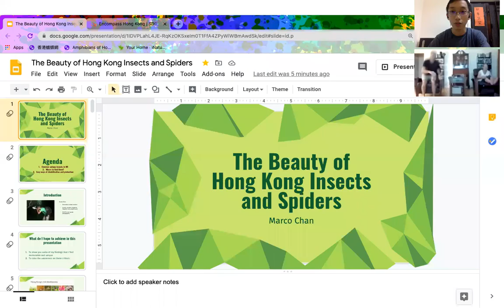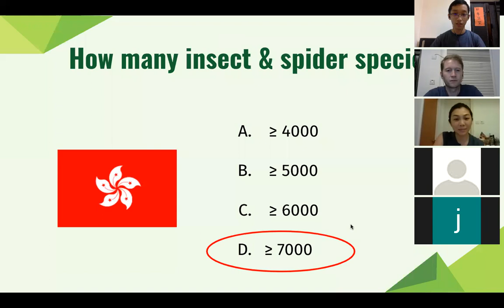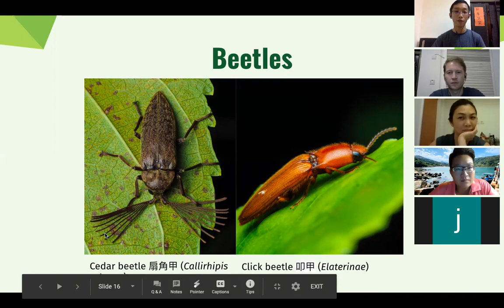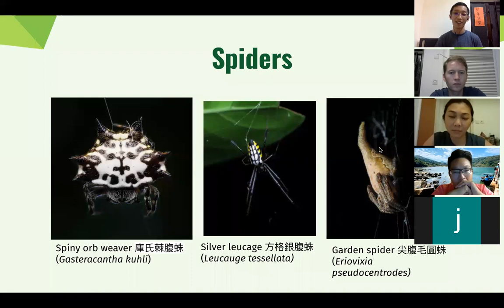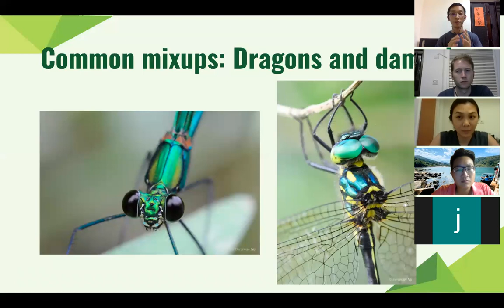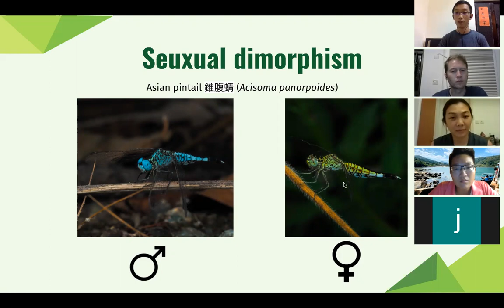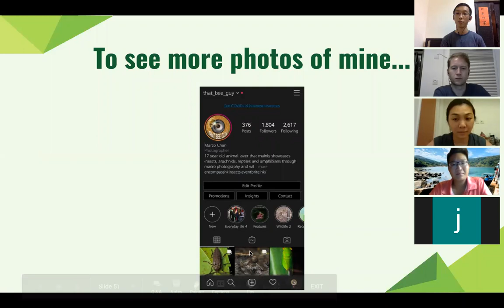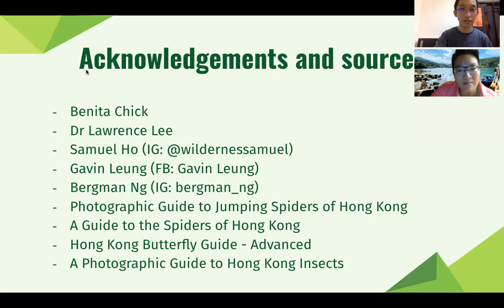The Biology of Insects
For a city sitting on only 1,104 sq km of land, Hong Kong is rich with different species of plants, ­insects, reptiles, marine life and other animals. This comes as a surprise to many first-time visitors to Hong Kong, who think it is mostly a concrete jungle, only to later discover the city’s country parks and green belts.

Insects are often overlooked by us when we think about biodiversity. A majority of known (56%) and unknown diversity is composed of insects. In this talk, we’ll look at the diversity of insects and arthropods in Hong Kong.

In this talk we covered,
- Common and unique insects in Hong Kong
- Where do these  insects live?
- What are some easy ways to learn about identifying and protecting insects

Join us to learn more about amazing diversity of insects.

Speaker profile:
Marco Chan, young wildlife enthusiast
Marco is passionate about biodiversity. He often spends time exploring outdoors after school  and find insects, spiders, and anything that is considered to be “creepy crawly”, documenting and identifying them with his camera and macrophotography setup.